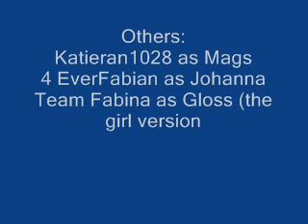The Hunger games episode 6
(Katniss and Clove are walking around in the woods with FoxFace, Glitter and Johanna)
Clove: I. Am. So. Tired!
Katniss: quit whining!
Clove: I was born in a rich family. I hardly did anything!
Katniss: okay. We'll take a rest
Fox Face: remind us why we are in the woods agian?
Johanna:I'm just here because everyone was going
Katniss: you know. I don't really know why we are here
(Back at Katniss House, Prim and Rue)
Prim: where did everybody go?
Rue: beats me... hey what's that sound
(A load of planes come over and drop bombs)
Rue: (screams)
Prim: (screams)